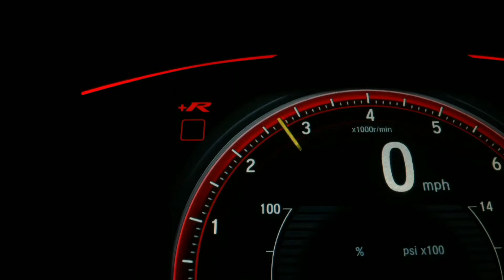BIKING TO TORTOLA PIER PARK 🇬🇧 | VLOG #3